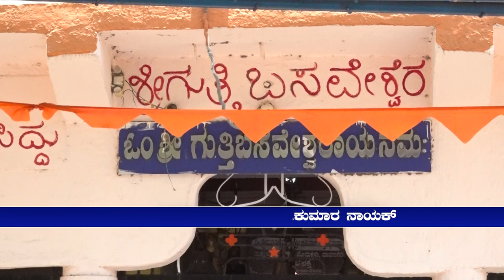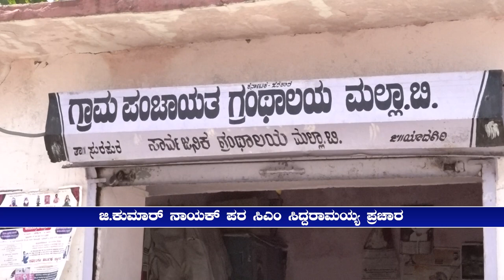Day with Leader G Kumar Naik I FreedomTV